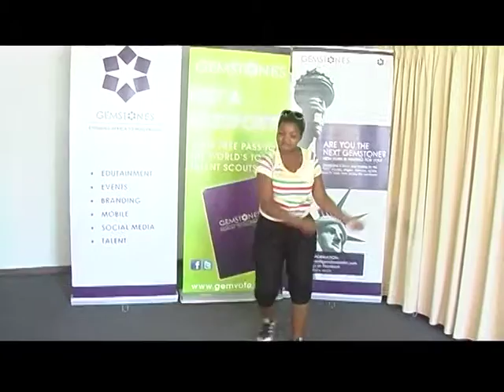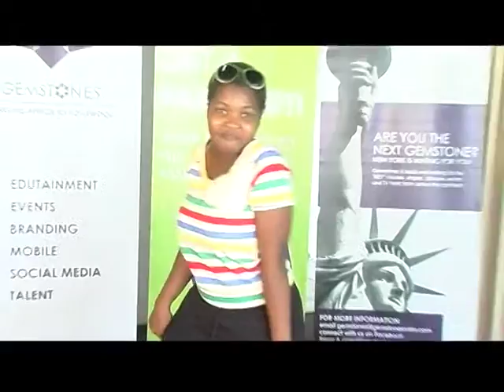Seneo Setshwaelo - Dancer RSJ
Season 2 Bootcamp Starts Now!

The votes are in! Now it's time to come and see Botswana's top models, singers, dancers, actors and TV Presenters battle it out for a chance to become THE NEXT GEMSTONE and win a trip to New York in July 2012.

The bootcamp elimination/selection process kicks-off April 14, 2012! Be sure to join us every Friday, Saturday and Sunday at President Hotel to watch the best models/talent from across Botswana in action and to vote for your favourites. Only 1 person will win the 'Experience Of A Lifetime in New York.'

Limited seating, so be sure to book your tickets early. Friday night tickets costs P100 per person, Saturday and Sunday afternoon tickets costs P50 per person and bookings can be done by calling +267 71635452 or emailing .

Bootcamp Schedule

Saturday 14, April 2012: Contestants Revealed
Sunday 14, April 2012: Contestants Revealed

Bootcamp Category 1 - Dancers

Friday 20, April 2012: Hollywood Night (18+) -- 18h00
Saturday 21, April 2012: Bootcamp -- Dancers -- 14h00 -- 17h00
Sunday 22, April 2012: Bootcamp -- Dancers -- 14h00 -- 17h00

Bootcamp Category 2 -- TV Hosts

Friday 27, April 2012: Hollywood Night (18+) -- 18h00
Saturday 28, April 2012: Bootcamp -- TV Hosts -- 14h00 -- 17h00
Sunday 29, April 2012: Bootcamp -- TV Hosts -- 14h00 -- 17h00

Bootcamp Category 3 - Actors

Friday 04, May 2012: Hollywood Night (18+) -- 18h00
Saturday 05, May 2012: Bootcamp -- Actors -- 14h00 -- 17h00
Sunday 06, May 2012: Bootcamp -- Actors -- 14h00 -- 17h00

Bootcamp Category 4 - Singers

Friday 11, May 2012: Hollywood Night (18+) -- 18h00
Saturday 12, May 2012: Bootcamp -- Singers -- 14h00 -- 17h00
Sunday 13, May 2012: Bootcamp -- Singers -- 14h00 -- 17h00

Bootcamp Category 5 - Models

Friday 18, May 2012: Hollywood Night (18+) -- 18h00
Saturday 19, May 2012: Bootcamp -- Models -- 14h00 -- 17h00
Sunday 20, May 2012: Bootcamp -- Models -- 14h00 -- 17h00

Bootcamp Category (All) -- Semi-Finals

Friday 25, May 2012: Hollywood Night (18+) -- 18h00
Saturday 26, May 2012: Bootcamp -- Dancers -- 13h00 -- 18h00
Sunday 27, May 2012: Bootcamp -- Dancers -- 13h00 -- 18h00

Bootcamp Category (All) -- Grand Finale

Friday 01, June 2012: Audition 1
Friday 01, June 2012: Hollywood Night (18+) -- 18h00
Saturday 02, 2012: Audition 2
Saturday 02, 2012: Grand Finale -- 18h00 -- 20h00

Note:

Schedule and times subject to change! For up-to-date schedule, contact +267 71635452.